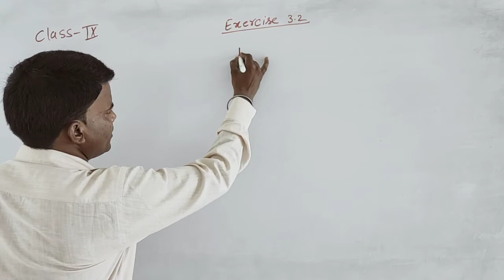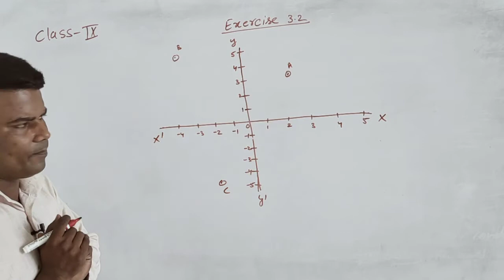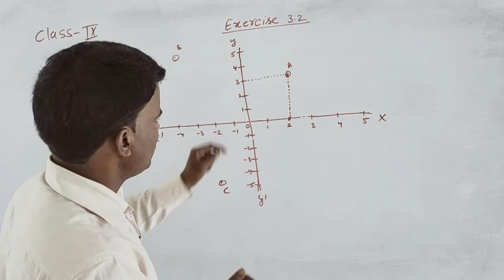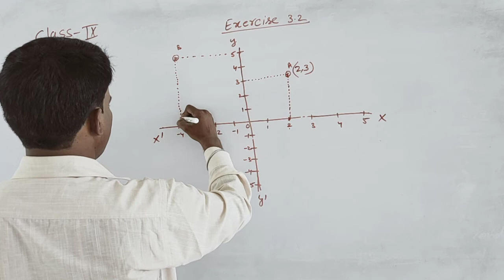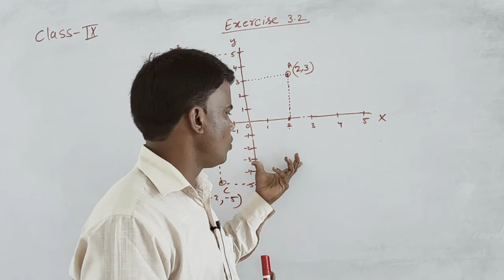class 9 exercise 3 2